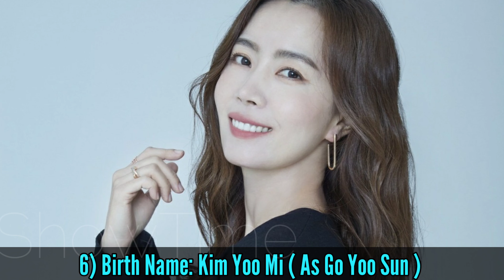Romance Is a Bonus Book Korea Drama Cast Real Name & Ages || Lee Na Young, Lee Jong Suk BY ShowTime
Romance Is a Bonus Book 2019 Korea Drama Real Cast Name & Ages || Lee Na Young, Lee Jong Suk, Wi Ha Joon, Jung Yoo Jin, Kim Tae Woo, Kim Yoo Mi, 이나영, 이종석, 정유진, 위하준 BY ShowTime

Drama: Romance Is a Bonus Book
Native Title: 로맨스는 별책부록
Also Known As: Romance Is a Supplement , Romance Supplement , How to Publish Love? , Romaenseuneun Byulchaekboorok , Romaenseuneun Byeolchaekburok
Director: Lee Jeong Hyo
Screenwriter: Jung Hyun Jung
Genres: Friendship, Business, Comedy, Romance
Country: South Korea
Episodes: 16
Aired: Jan 26, 2019 - Mar 17, 2019
Aired On: Saturday, Sunday
Original Network: tvN, Netflix, Netflix, Netflix, Netflix
Duration: 1 hr. 2 min.
Content Rating: 15+ - Teens 15 or older

Cha Eun Ho is a successful and handsome writer who is also the youngest chief editor at a publishing company.  He has a calm demeanor and remains reasonable at work.  He then becomes involved in the life of his childhood friend, Kang Dan Yi who was once a popular copywriter. She is now divorced, a single mother, unemployed and struggling in life though still attempts to find a job, but even with her once good career, she cannot.

However, in a desperate attempt to find a job, she lies about her background and begins to work as a temporary worker in the same building under none other than Cha Eun Ho. As they become involved in each other’s life more than often, a love story begins to unfold.

Cover Topic:
Romance Is a Bonus Book ep 1 eng sub
Romance Is a Bonus Book ep 3 eng sub
Romance Is a Bonus Book ep 7 eng sub
Romance Is a Bonus Book ep 16 eng sub
Romance Is a Bonus Book ep 1 Hindi Dub
로맨스는 별책부록 ep 1 eng sub
Korea Drama Romance Is a Bonus Book 2019 Eng Sub
Romance Is a Bonus Book Korea Drama 2019 Eng Sub
Romance Is a Bonus Book Hindi Dubbed
Romance Is a Bonus Book Season 1 Eng Sub